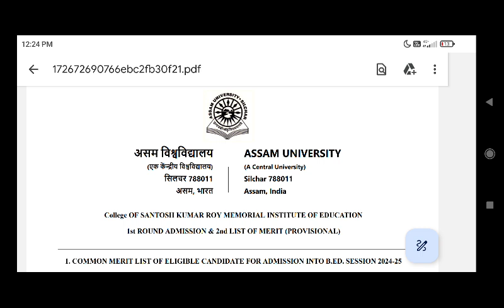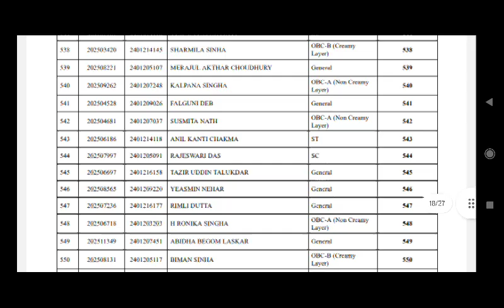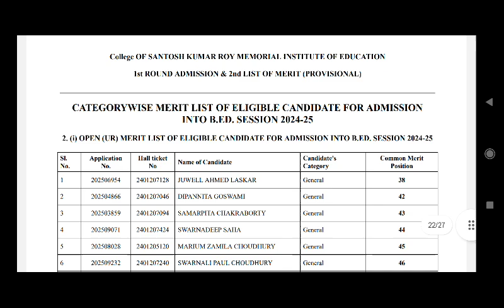B.ed Entrance Assam University SILCHAR 2024 Second provisional merit list published check your